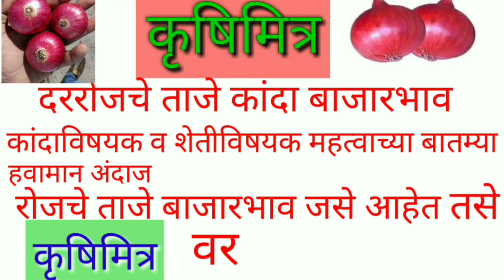9.12.2020 महाराष्ट्रातील प्रमुख बाजारसमित्यांचे कांदा बाजारभाव! today onion market ! आज के प्याज भाव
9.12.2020 महाराष्ट्रातील प्रमुख बाजारसमित्यांचे कांदा बाजारभाव! today onion market ! आज के प्याज बाजारभाव